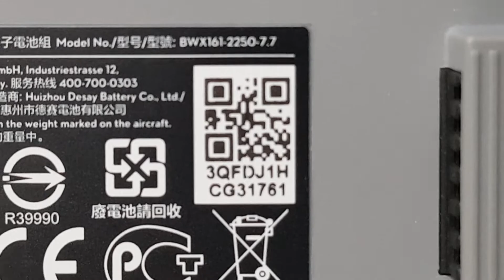MINI SE BATTERY error / Hq-03389